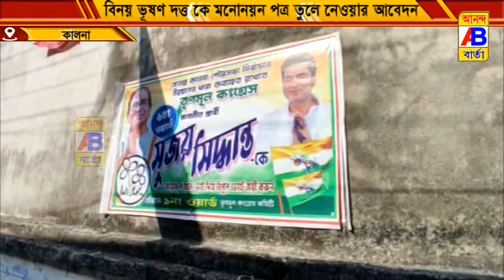নির্দল প্রার্থী হিসাবে দাঁড়ানো বিনয় ভূষণ দত্ত বাড়িতে পৌঁছে নমিনেশন তুলে নেওয়ার জন্য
নির্দল প্রার্থী হিসাবে দাঁড়ানো বিনয় ভূষণ দত্ত বাড়িতে পৌঁছে নমিনেশন তুলে নেওয়ার জন্য হাত জোর করে আবেদন শহর তৃণমূল কংগ্রেসের সভাপতি এবং যুব তৃণমূল কংগ্রেসের শহর সভাপতির